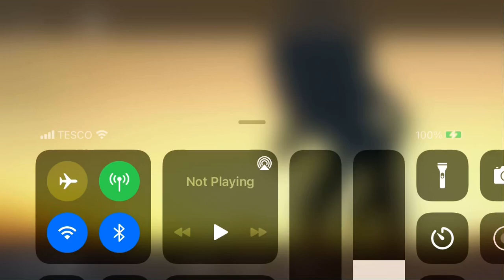tree head original voice (request)